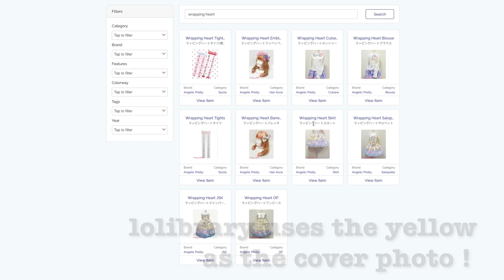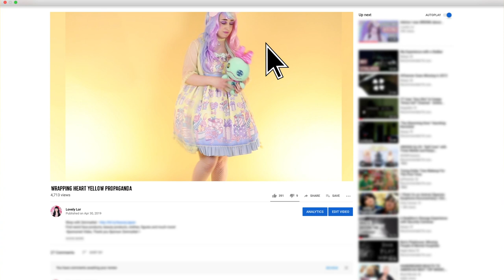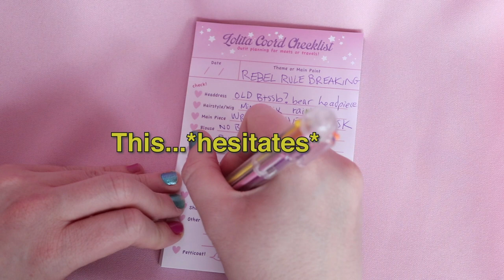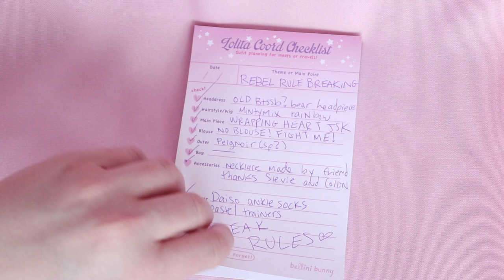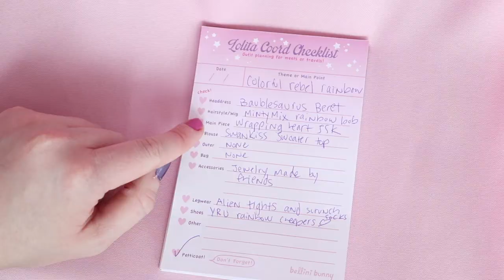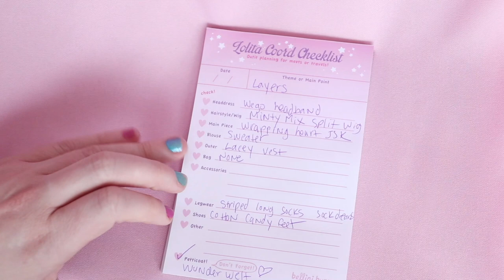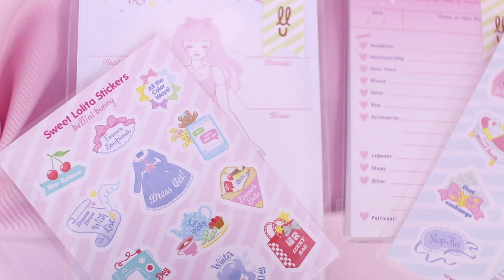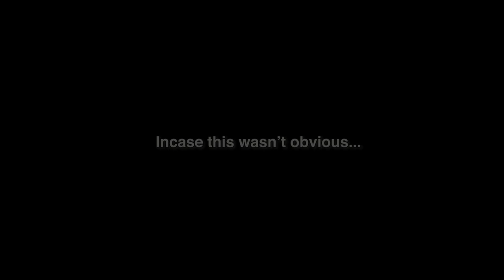Wrapping Heart in YELLOW Revenge Lookbook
Help support my lolita content